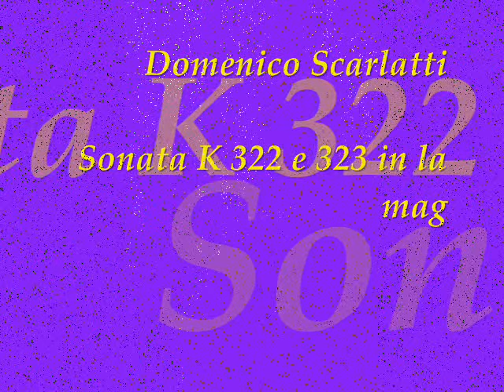Domenico Scarlatti Sonata K 322 e 323 in la mag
e queste sonate su espressa richiesta di Rosanna del gruppo amici del Barocco di Facebook sperando di fare cosa gradita
Falerno Ducande

Domenico Scarlatti Sonata K 323 e 323 in la mag